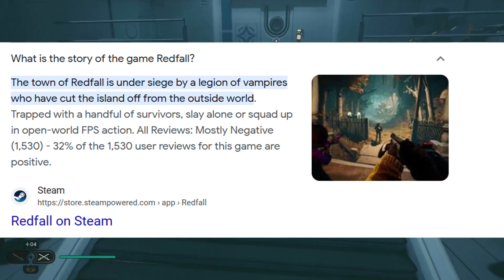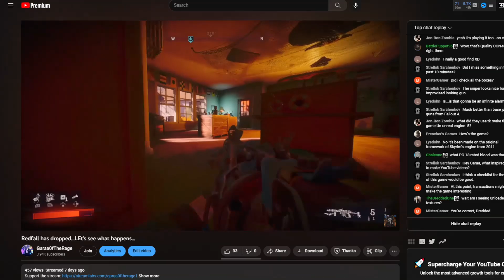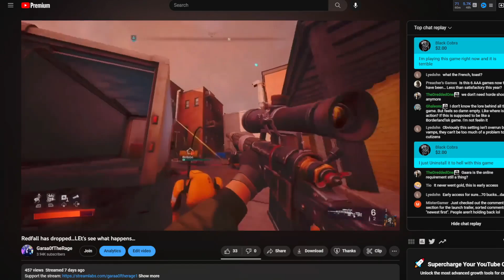Dishonest Redfall Fanboy Tries To Make Redfall Look Perfect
Xbox fanboy can't cope that redfall is an absolute failure in every single matter of the sense.